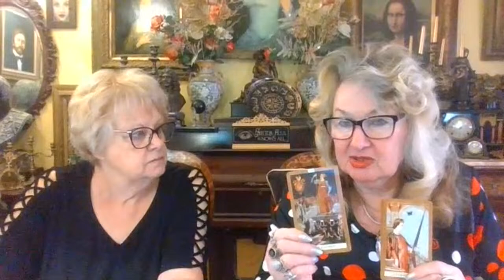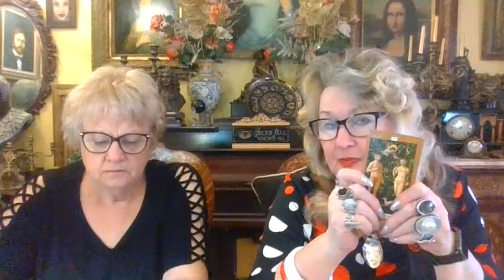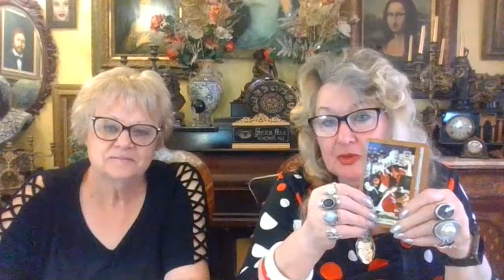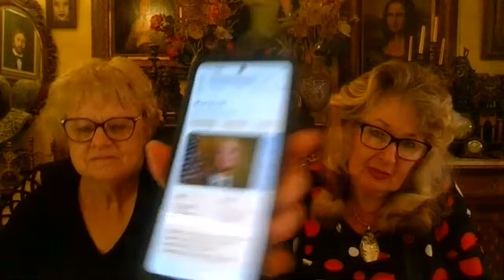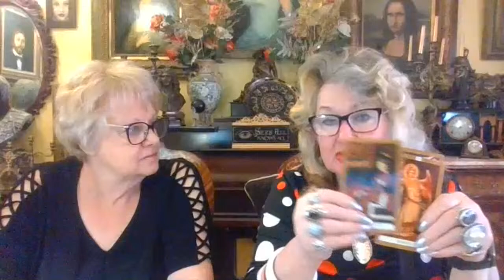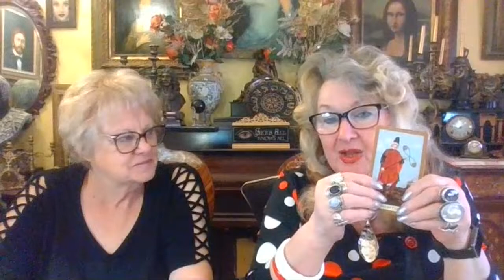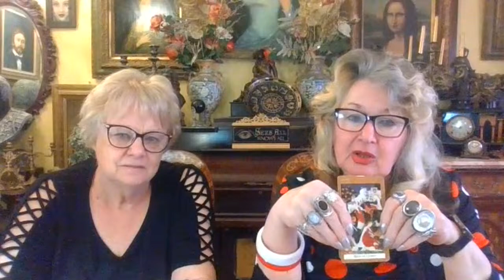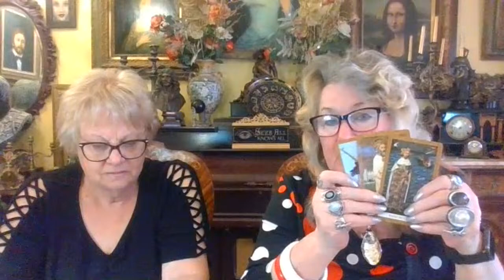Judge In Control... Kushner/Ivanka; Safety Of M. Cohen; Royal Family; X-Trump Tower; Iranian Attacks